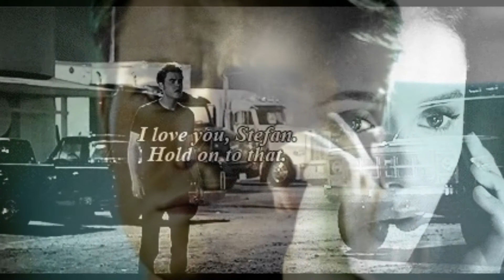Stefan & Elena - When You're Gone